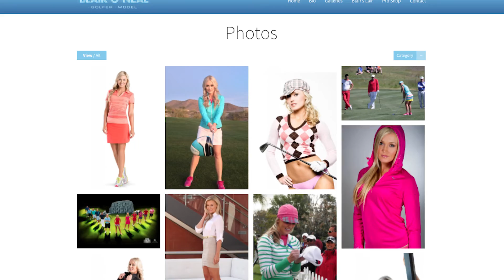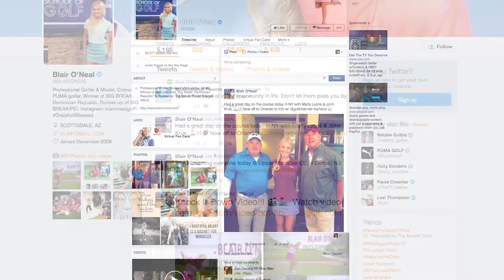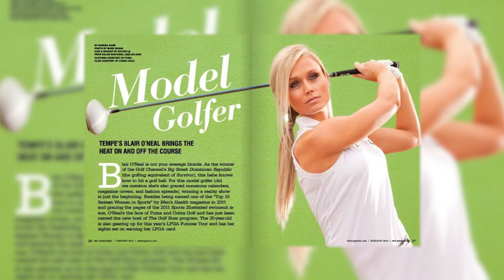A Round with Blair O'Neal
Optimism Media Group was on on hand when Jessica Marksbury of  Golf Magazine interviewed LPGA player and fitness phenomenon Blair O'Neal as part of the publication's ongoing "A Round With..." series. Shot on location at The Phoenician in Scottsdale, Ariz.